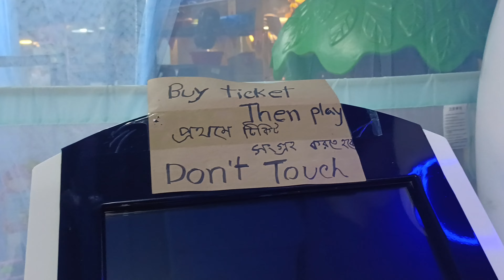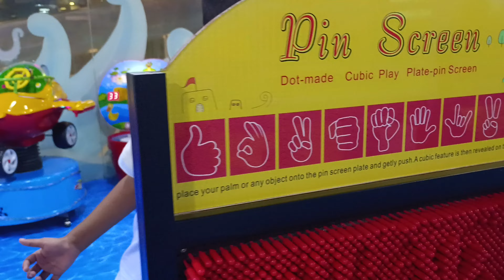যমুনা ফিউচার পার্কে মজার খেলা|| Ocean Joy Park At Jamuna Future park||Best Indoor playgroun For Kids